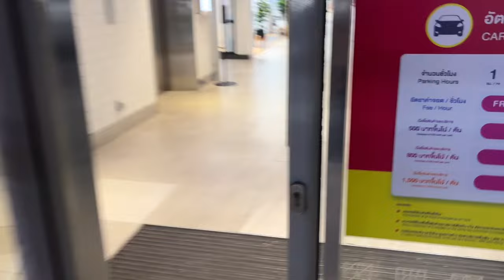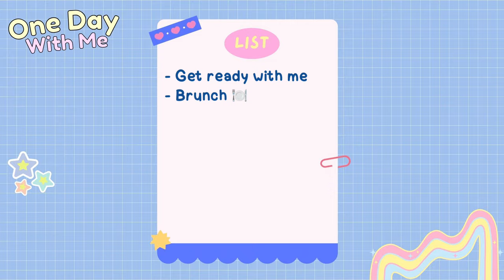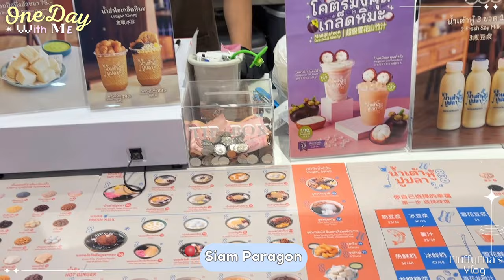One Day With Me🥯🍽️ | GRWM+แชร์สกินแคร์ช่วงนี้ , ไปกิน Brunch , ช็อปปิ้งเสื้อผ้า🛒🧸